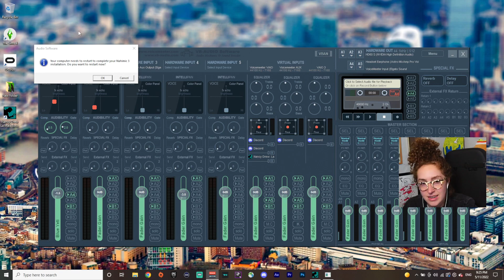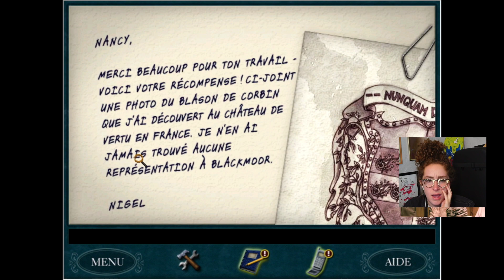NANCY DREW... EN FRANCAIS ?? | Playing Nancy Drew to Practice My French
SORRY I FORGOT TO DO PARTS AND NOW ITS TOO LATE -- Watch live